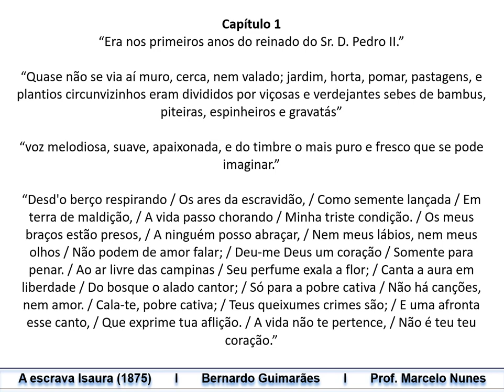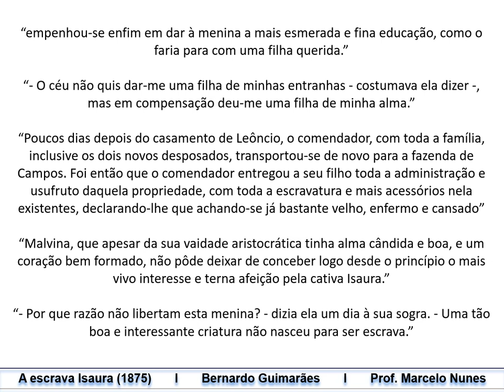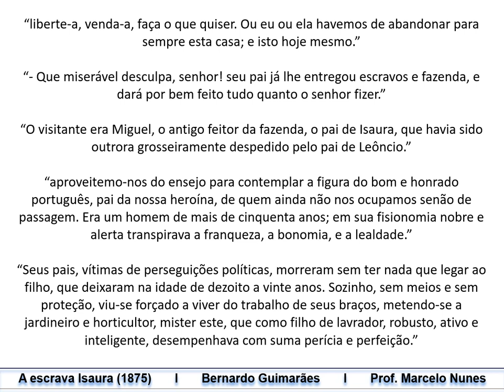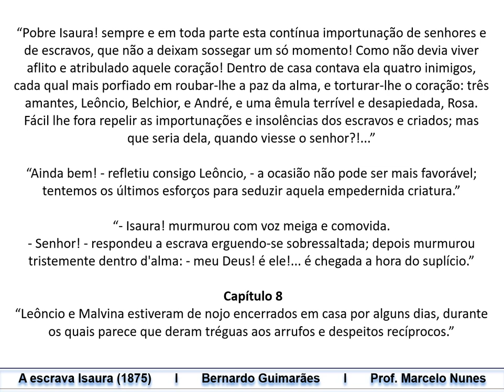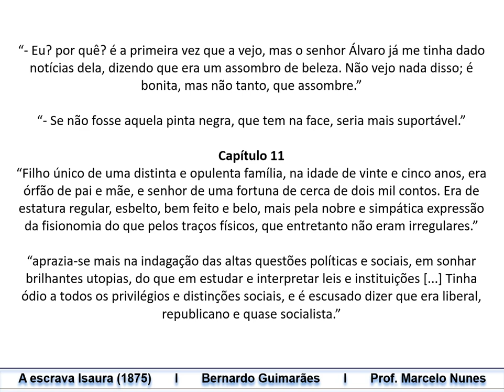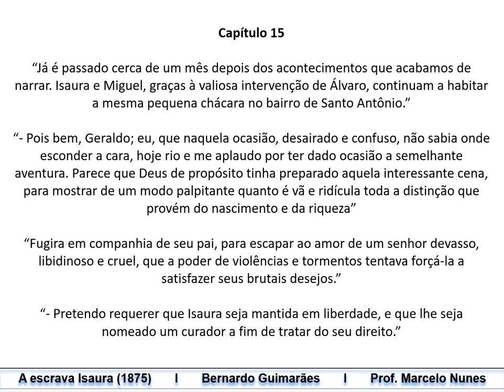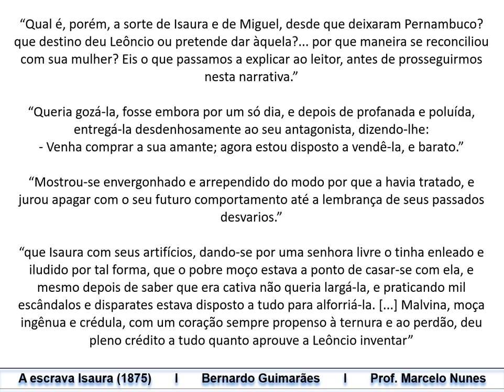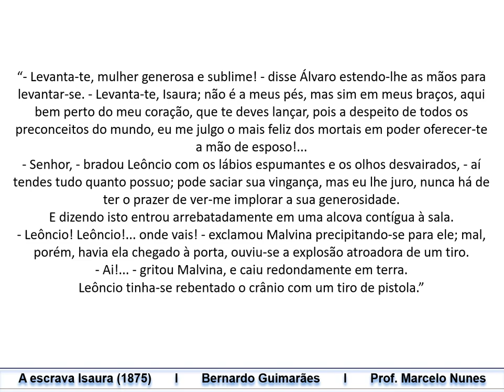A escrava Isaura (1875), de Bernardo Guimarães. Prof. Marcelo Nunes.